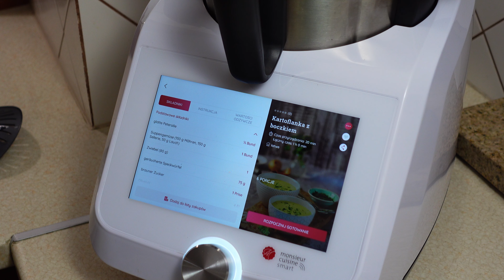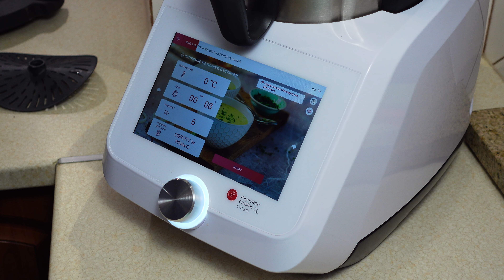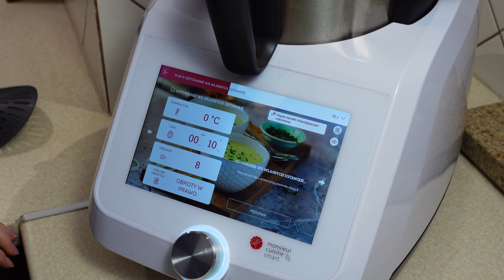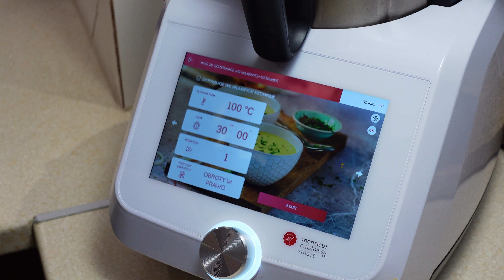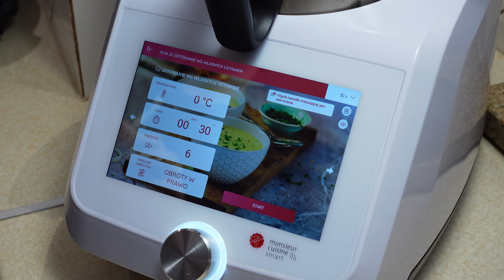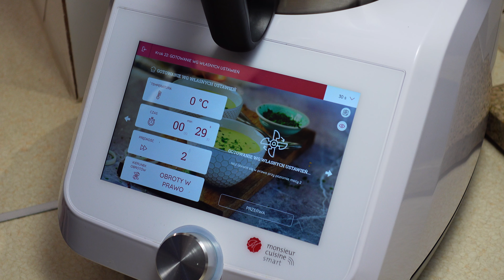Zupa Kartoflanka z Boczkiem ! Cudowna | Monsieur Cuisine Smart / LIDLOMIX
SMACZNEGO!

Pozdrawiamy !
Agnieszka&Damian